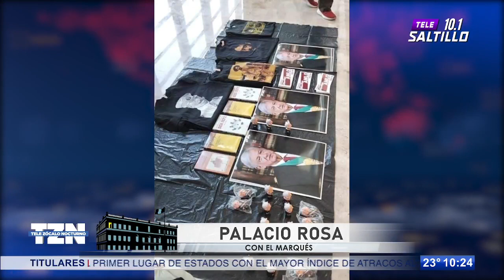Le salió del alma; el adelanto de Palacio Rosa